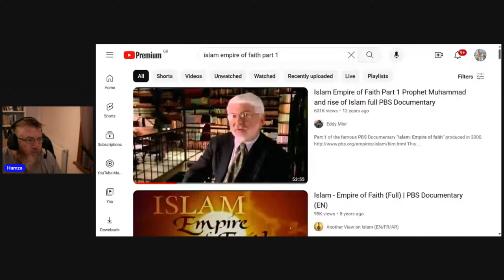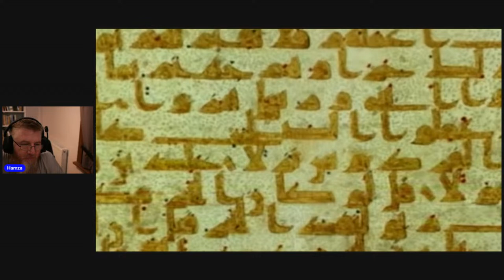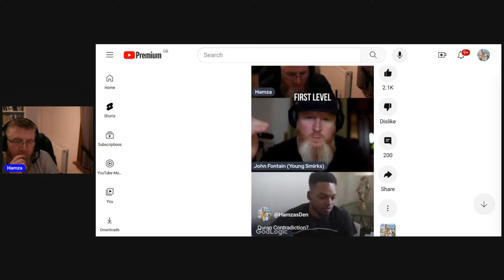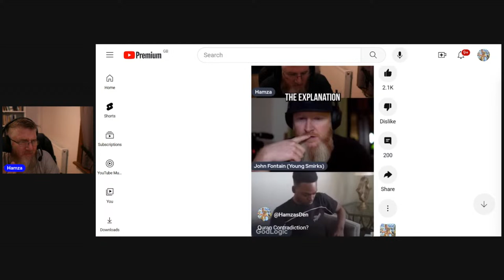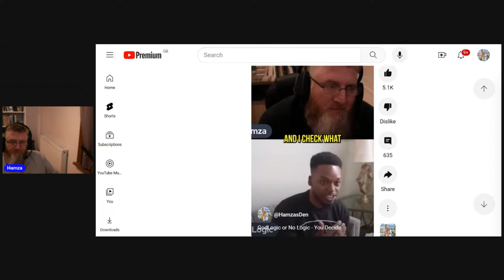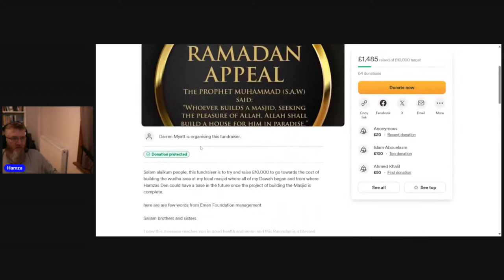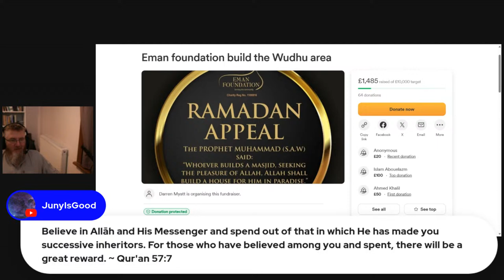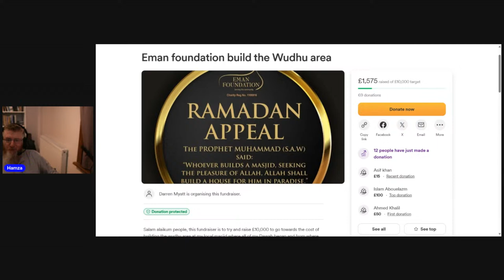Ramadan live - Reading from the biography of the Prophet Mohammad (saw) - episode 20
Videos Edited & Channel Managed by: Ben Iqra